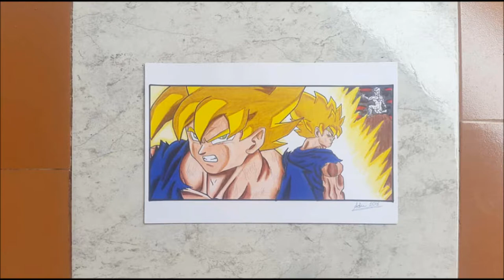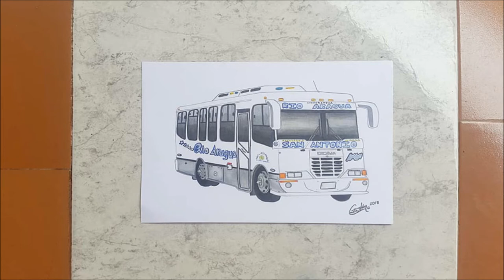MIS DIBUJOS HECHOS DE CANALES COMO: ArteMaster, Dibujame un, Dibujazos | Parte 2 | Adri Alex Art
En este vídeo te presento la segunda parte de mis dibujos.

¡SÍGUEME!